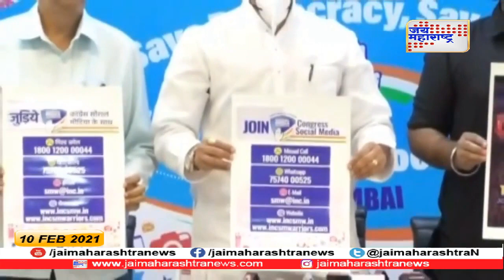Maharashtra | भाई जगताप यांची पत्रकार परिषद | Marathi News